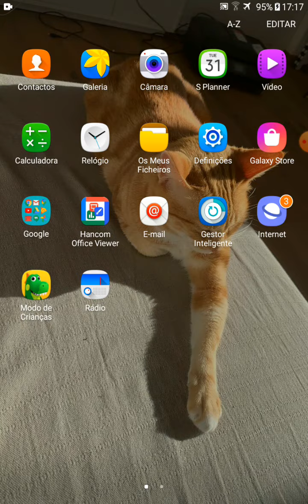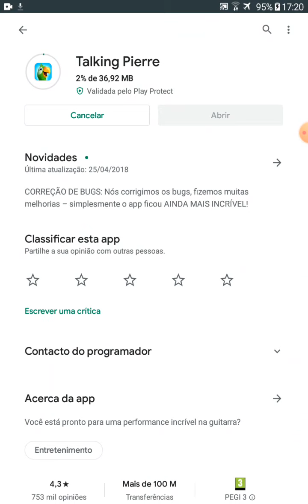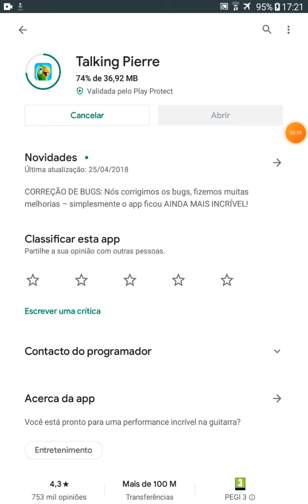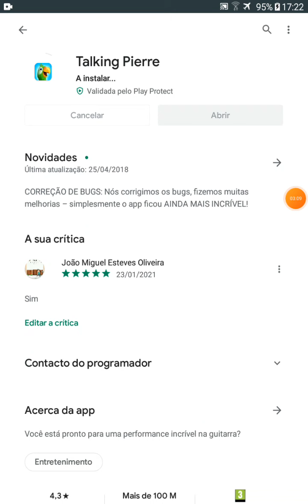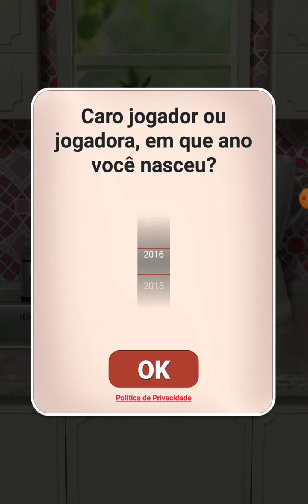passaro tom e video